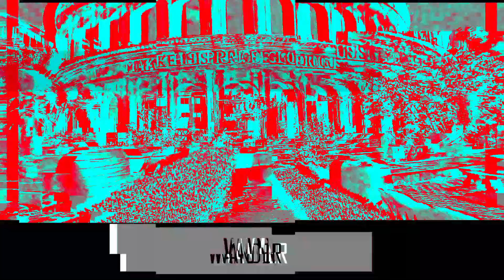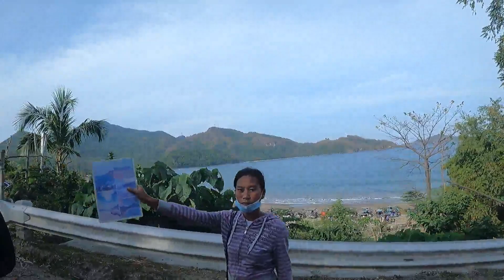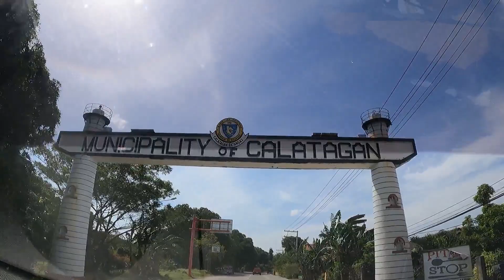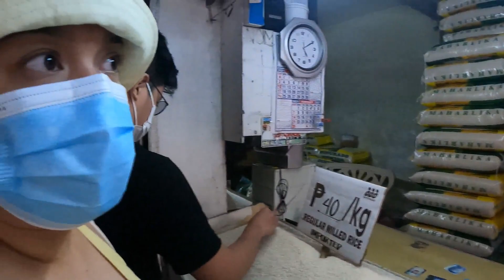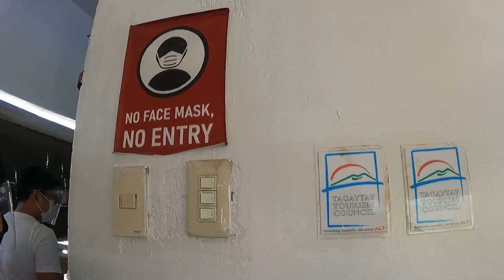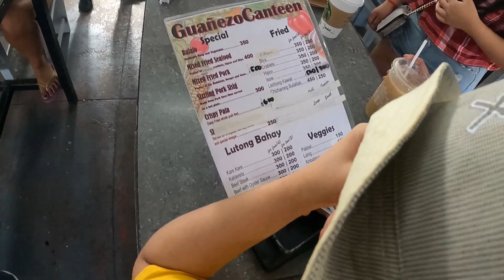CALATAGAN, BATANGAS ADVENTURE (NEWTONIAN)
napaka ganda at sulit sa Calatagan, Batangas must try. Hehe